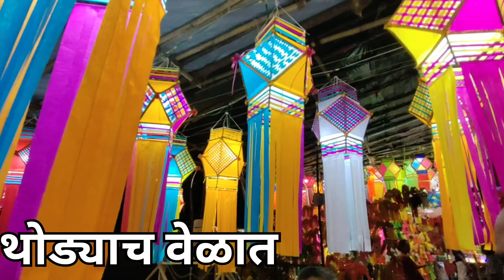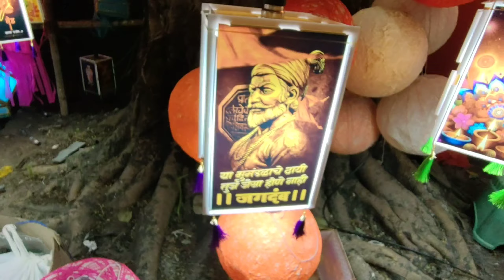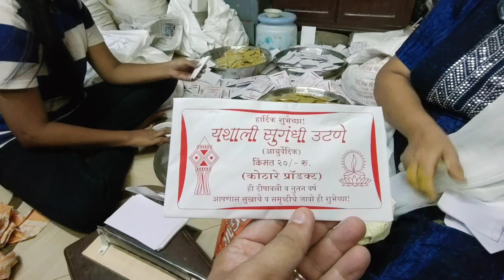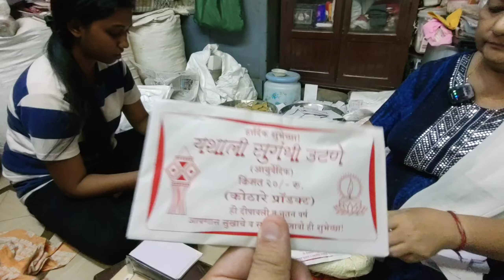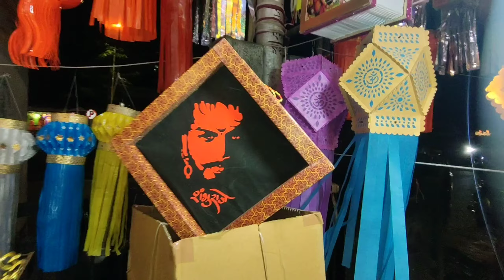मुंबईतील 50 वर्ष जुनी कंदील गल्ली | Mahim Kandil Galli 2024 | Biggest Kandil Market | आकाश कंदील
मुंबईतील 50 वर्ष जुनी कंदील गल्ली | Mahim Kandil Galli 2024 | Biggest Kandil Market | दिवाळीसाठी आकाश कंदील

Address:
Kandil Galli,Kawle Wadi, Manmohan Bhuvan Building, Opp Vivekananda Society T.H Katariya Marg, Mahim (W), Mumbai 400016. Opp. Shobha Hotel.

नमस्कार मी प्रणय सांगोडकर
व्हिडीओ आवडला तर नक्की लाईक शेअर आणि पुढचा व्हिडीओ बघण्यासाठी

Pranay Vlogs Mumbai